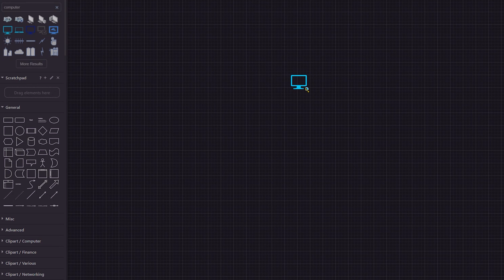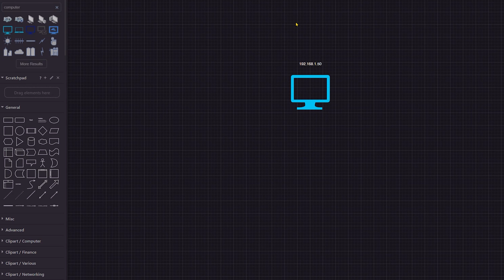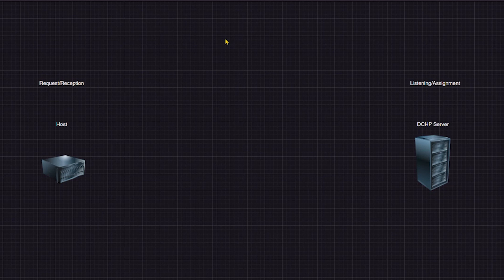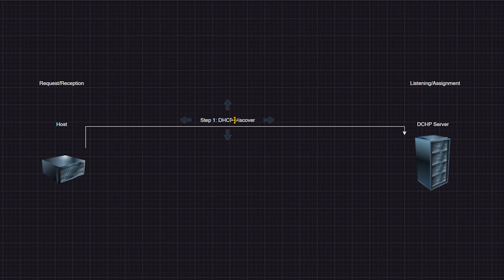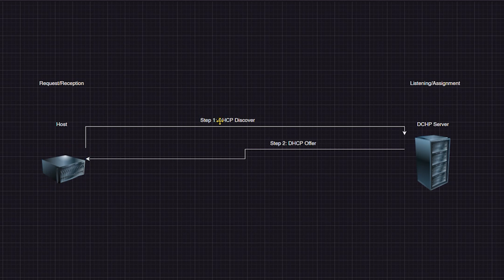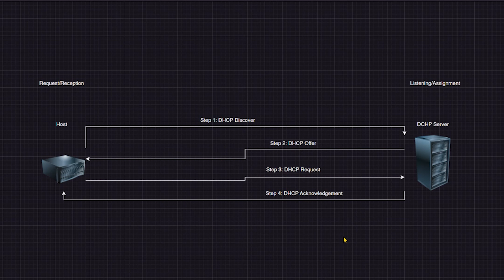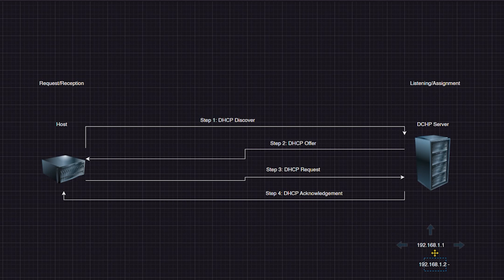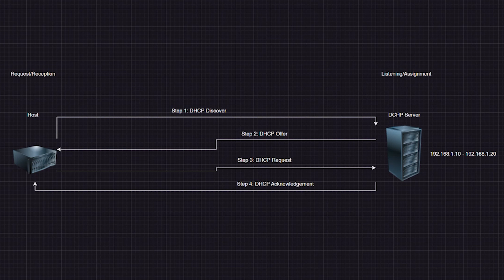DHCP Servers Explained: How DHCP Servers Work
In this High Level Overview, we look at DHCP Servers, the protocol behind them, how they work, and why they are important to businesses of all sizes!

A great video for those new to networking!